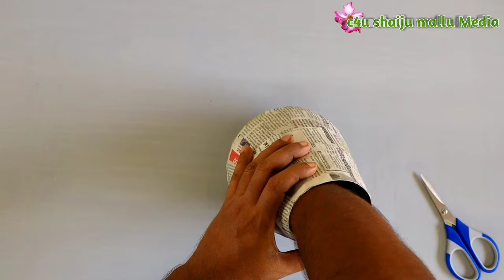How to Make Cement Flower Pots // Simple & Easy DIY Flower Pot / Look Like Ceramic Pot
In this video show how to make flower pot. It's a beautiful plant pot & showpiece also can use as Table Top. DIY this at home with easy way.

# Materials :--
1. Balloon
2. News paper
3. Glue
4. White cement
5. Acrylic paint